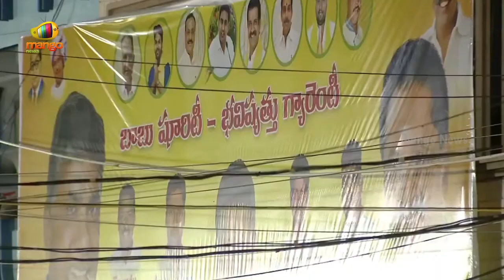TDP Chief Chandrababu Naidu Powerful Speech In Mandapeta Road Show | AP Politics | Mango News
TDP Chief Chandrababu Naidu Powerful Speech In Mandapeta Road Show.